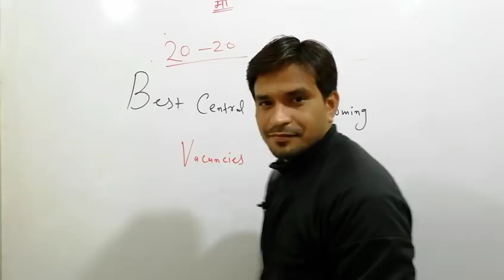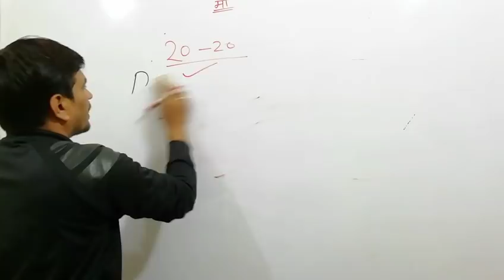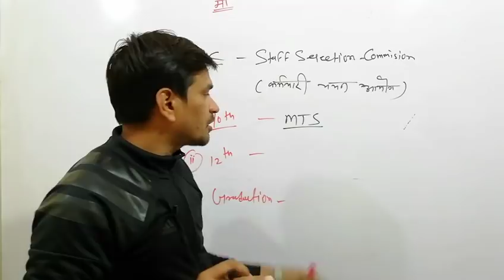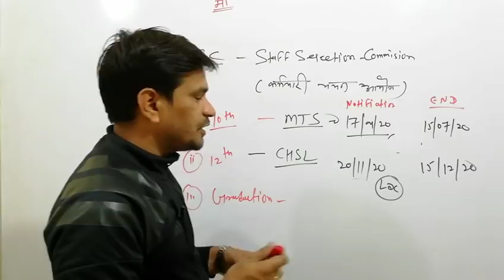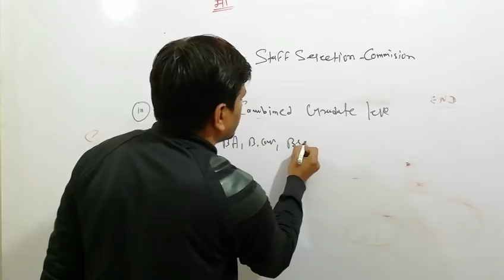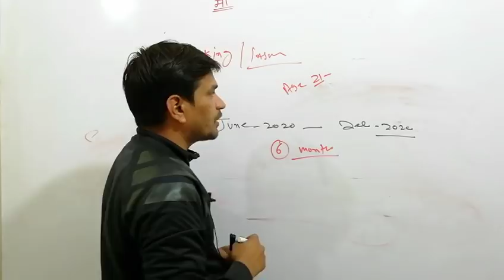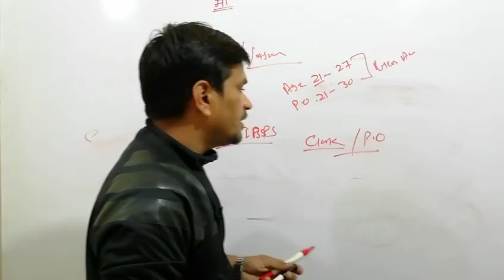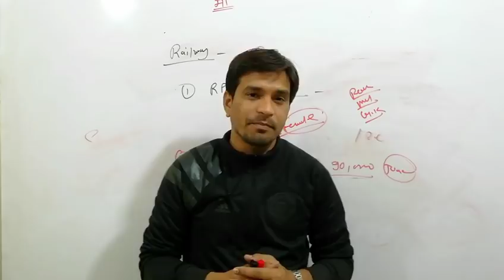Best Upcoming Vacancies Of 2020..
नमस्कार दोस्तो ,

Topics Covered In Vide
1. Best Vacancies of 2020
        *SSC
        *BANK
        *RAILWAY